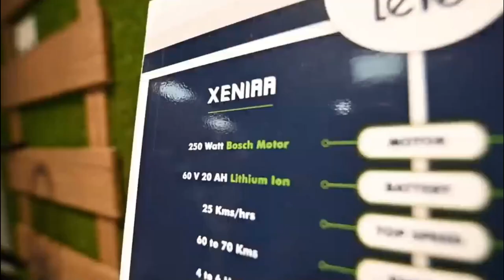1கிமீ பயணம் செய்ய வெறும் 15 பைசா மட்டுமே |சார்ஜ் செய்தால் சுமார் 100 கிமீ தூரம் வரை பயணிக்க முடியும்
1கிமீ பயணம் செய்ய வெறும் 15 பைசா மட்டுமே |சார்ஜ் செய்தால் சுமார் 100 கிமீ தூரம் வரை பயணிக்க முடியும்